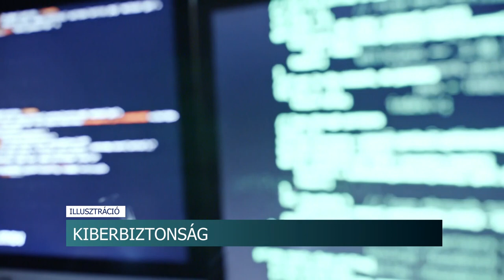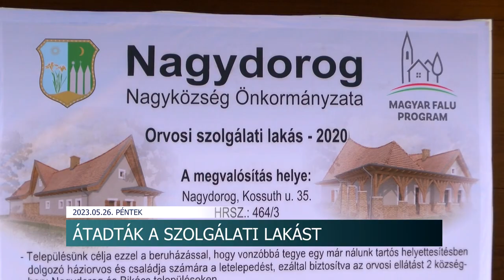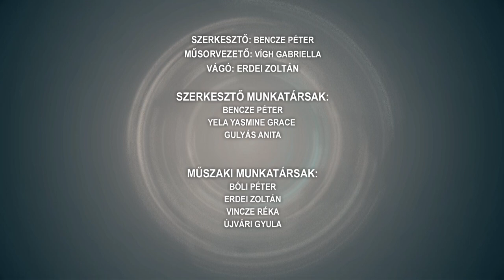Híradó - 2023.05.26.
Tartalom:
- A legjobbak versenyeztek - megtartották a cinegemadár népzenei verseny döntőjét
- Hat százalék lehet 2024-ben az infláció
- Átadták a szolgálati lakást - régi vágyuk teljesült a nagydorogiaknak és a bikácsiaknak
- Zöldség- és gyümölcskereskedőket ellenőriznek jövő héten
- Nagyon erős UV-B sugárzás várható hétvégén Tolna vármegyében
- Diákolimpiai - Veretlenül lett bajnok a szekszárdi Ady Endre Technikum focicsapata
- A legfőbb feladat most a növényvédelem -  lisztharmat, a peronoszpóra és a feketerothadás is megjelent a szekszárdi borvidéken
A régió hírei:
- Fontos kérdésekben döntöttek a képviselők - Közgyűlés a vármegyei önkormányzaton
- Védelem a netes támadás ellen - Milliárdos károkat okoznak a kiberbűnözők
- Vitte a gyógyszereket és a talált pénzt is - Hamar lebukott az alkalmi tolvaj Szigetváron